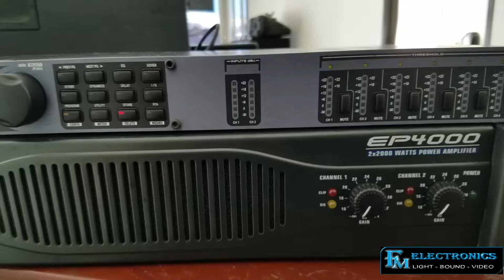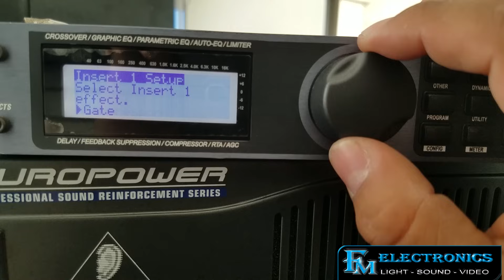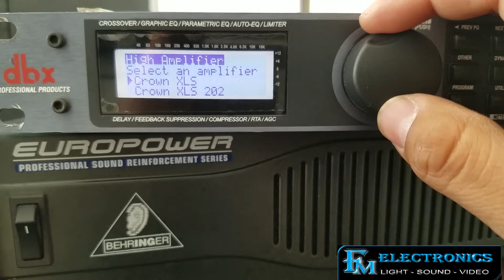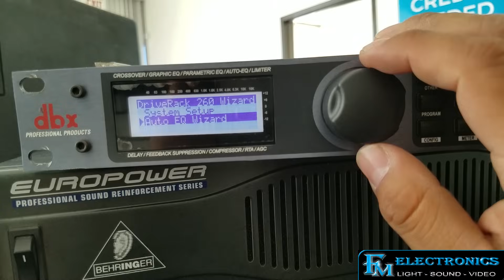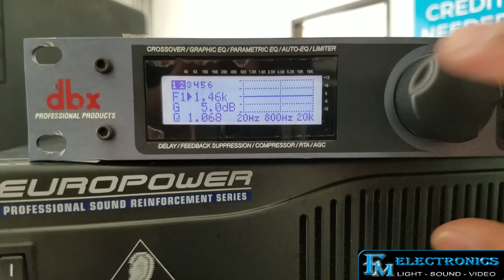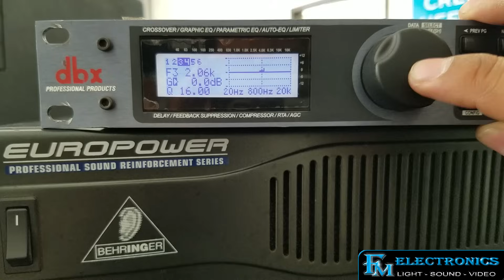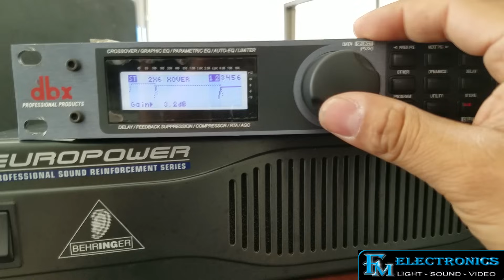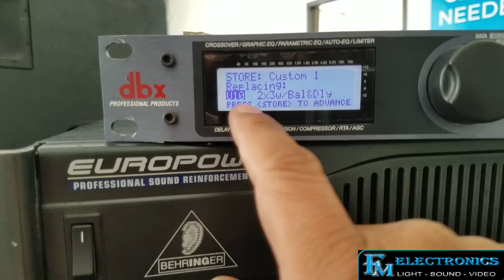Como programar DBX Drive Rack 260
En este video te mostramos como programar el procesador DBX Drive Rack 260.